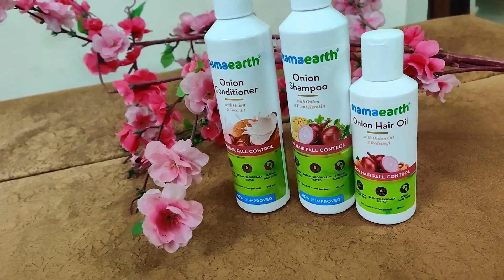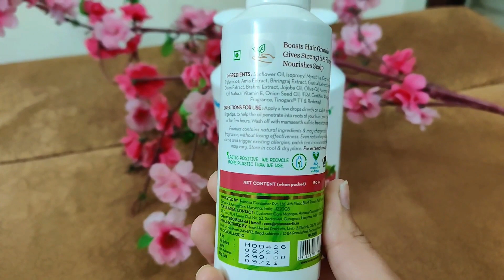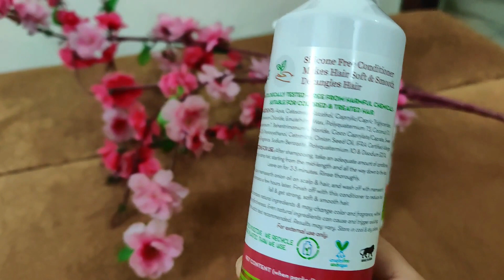Skin whitening Soap | Myfair Soap Review | Best Fairness Soap | Skin Lightening Soap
In today's video I'm going to share with you a review on Myfair soap For Skin Lightening and whitening, And today I'm revealing all the information about this product,and other benefits of this soap,

so for this watch this video till end.

MY VLOGGING GEAR:
OnePlus 7 Pro
Gorilla tripod
Snowball microphone
Green screen
Digitek ring light
GoPro 7 black

copyright : All the content of this channel is made channel owner Indian youtuber Anmol unless otherwise stated.

Fair lovely soap
Fair lovely skin glowing soap
Kozicare soap
Kozicare skin whitening soap
Glutathione skin whitening soap
Clearmin fairness soap
Clearmin soap review
khushi whitening cream
myfair soap
my fair soap
myfair soap review
instant fairness
full body fairness soap
full body whitening soap
soap
Skin lightening Soap
Gora banane wala sabon
Gora banane wali cream
Sabun
Sabon
Saboon